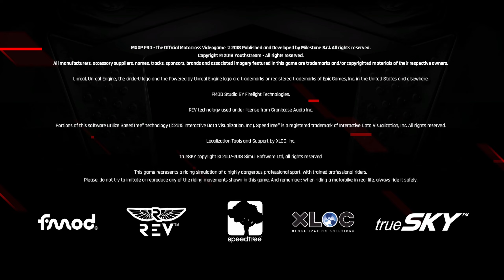MXGP Pro (PC) - Intro